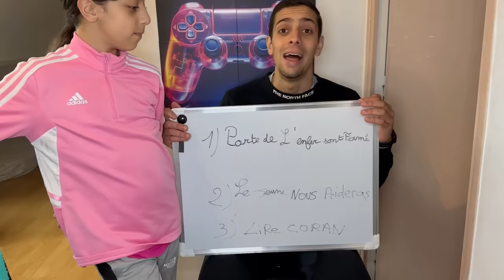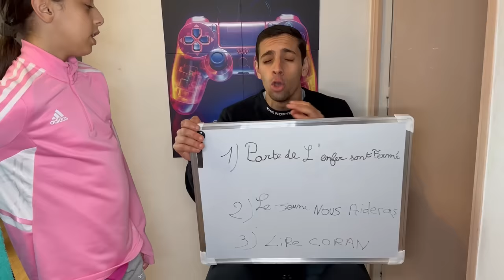24H AVEC NOUS PENDANT LE RAMADAN 😁 ( On a trop faim)